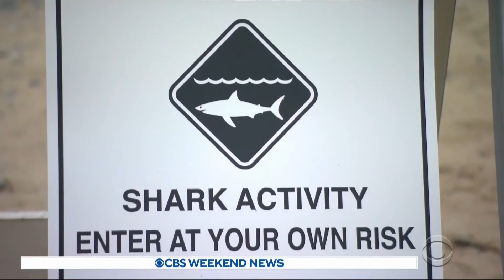Is Swimming with Sharks a Good or Bad Idea?